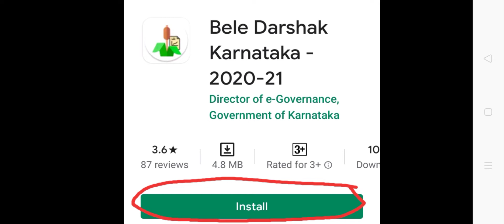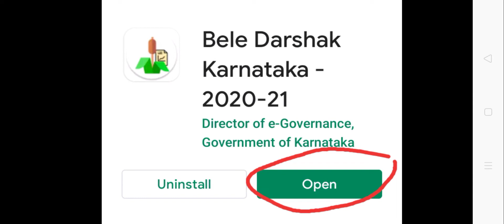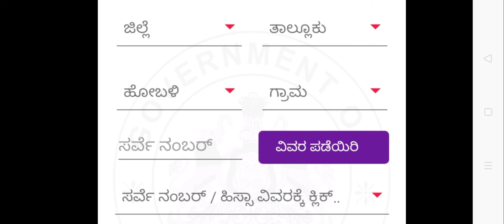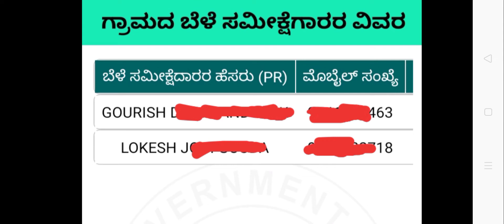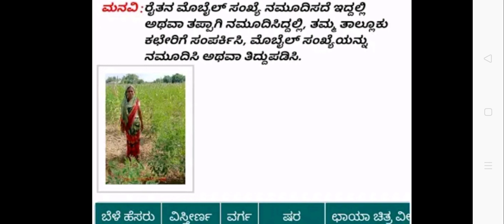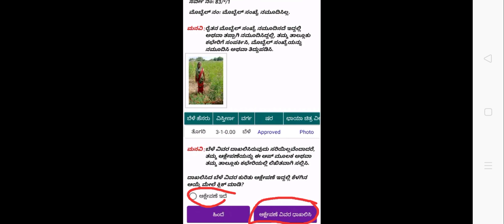Bele darshak app information ಬೇಳೆ ದರ್ಶಕ ಆ್ಯಪ್ ನ ಮಾಹಿತಿ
Video is for educational purposes only copy right disclaimer under section 107 of copy right act 1976 allowance is made for fair use for purposes such as criticisum, comment, news reporting, teaching, scholarship & research fair use is a use permitted by copy right status that might otherwise be  infringing non profit educational or personal use tips the in favour of the fair use

The images I've used in this video is purely demonstration purpose only, I've found them through search engines & screen shots
So I'm really great full to them & if I 've used any others content then I will definitely credit them